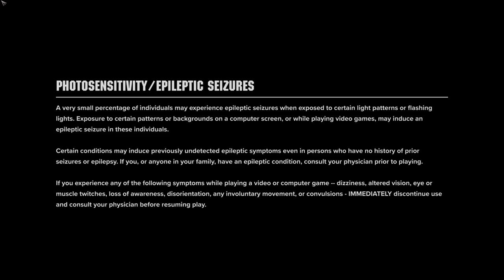Warhammer 40k Darktide Gameplay Part - 1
This is to capture my journey of understanding and learning mobile & PC games.
I am not a pro, just learning to become one.

Games that I like🎮
✨Almost every game, coz a true gamer always tries to play each & every game.
🔥 Journey Begins 🔥
Goal - 2k